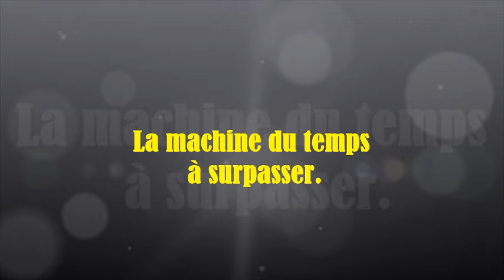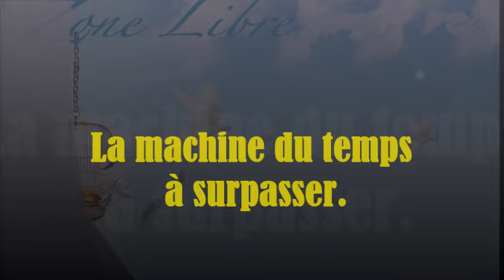1716" La machine du temps à surpasser" Guy ROGER ZONE LIBRE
La machine à laquelle on s'est identifié est une machine qui crée le temps, qui, en réalité, est une illusion de soi-même que l'on se donne pour traverser l'existence.